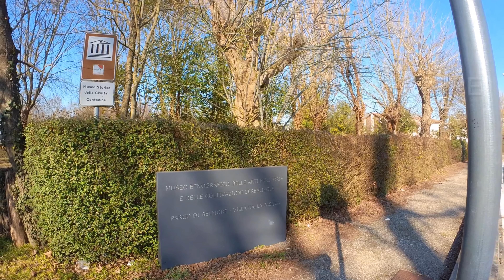GRAVEL nella TERRA dei MULINI: da Portogruaro tra le acque del Veneto Orientale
Traccia adatta a tutti di circa 92 km per lo più pianeggianti tra la terra dei mulini nel Veneto Orientale.
Partenza dalla cittadina di Portogruaro che sorge tra le acque del Lemene, i mulini di Sant’Andrea e le architetture che ricordano Venezia. Particolarmente interessante il Palazzo comunale dallo stile gotico.
Si prosegue verso Summaga, Pradipozzo fino al mulino di Belfiore di Pramaggiore sul fiume Loncon. Mantiene ancora le caratteristiche originarie. All’esterno sono visibili le pale mentre internamente si trova il Museo Etnografico.
Si continua tra le campagne cosparse di vigneti tra Annone Veneto e Cinto Caomaggiore percorrendo in parte anche il sedime della vecchia linea ferroviaria.
Si sconfina verso il Friuli nella zona di Savorgnano e Sesto al Reghena.
Proprio qui sorgono i bellissimi mulini di Stalis, recentemente restaurati, sul corso del fiume Lemene. Si tratta di due mulini, uno risalente al 1432 mentre il secondo alla fine del XIX secolo.
Si pedala verso Gruaro per ammirare l’ imponente mulino di Boldara fino a tornare al punto di partenza a Portogruaro.

Distanza percorsa: 92 km  | Dislivello: 130 m | Tempo di percorrenza: 4 h  30 m  | Adatto Gravel, Mtb, E-bike

👕 Completo sportivo
🪖kask Protone
🕶 oakleysunglasses Sutro S